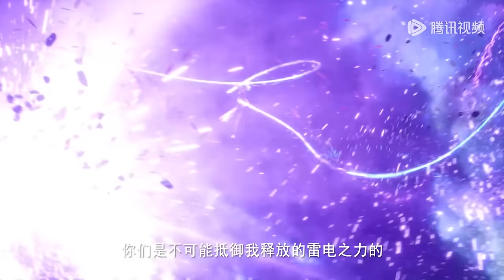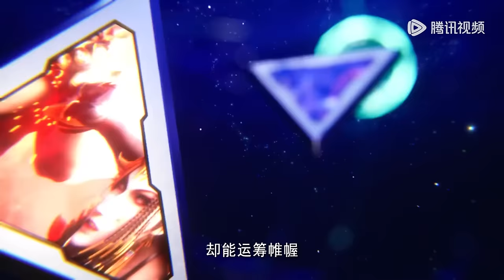ENG SUB《神印王座》Throne of Seal | EP91-EP100 合集 Full Version | 腾讯视频 - 动漫